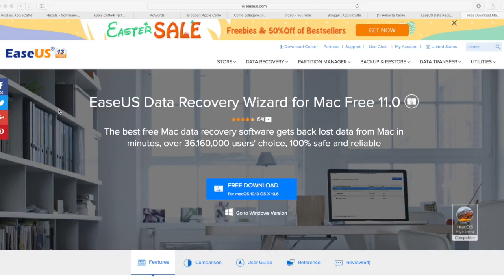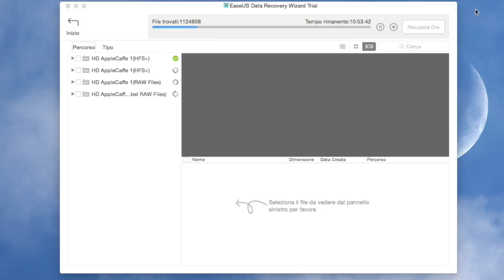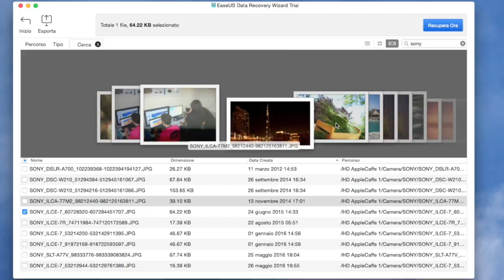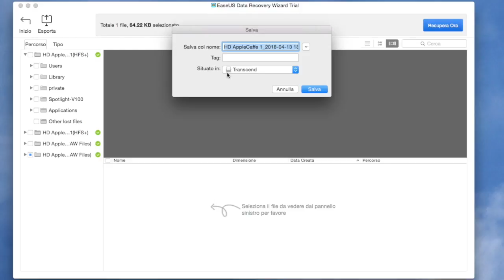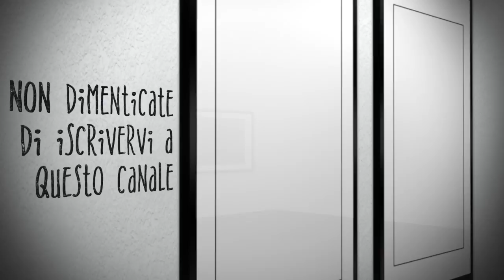Come recuperare file cancellati per errore dal Mac (e non solo)!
EaseUS Data recovery, questo utilissimo programma potete trovarlo sia per Mac che per Windows a questo
MA CONTINUATE A LEGGERE, O SEGUITE ATTENTAMENTE IL VIDEO!

Momenti di panico: avete cancellato un file di fondamentale importanza dal vostro Mac, e adesso? C'è un modo per recuperarlo?? Continuate a leggere, o guardate il video che alleghiamo qui di seguito...
EaseUS Data Recovery è uno dei software più semplici e potenti per il recupero dei dati all'interno dei nostri dispositivi, siano essi iMac, MacBook Pro, MacBook Air, SD Card, CF Card, camere digitali, lettori, SSD, USB drive, memory card, hard disk. L'importante sarà collegare l'unità di memoria al dispositivo su cui gira EaseUS Data Recovery e attendere il riconoscimento delle unità collegate. In questo modo potremo andare ad esplorare il contenuto di queste ultime e ripristinare dati, file, eliminati o dimenticati chissà dove tra cartelle, sotto cartelle, librerie... Certe volte i file nemmeno li buttiamo, dimentichiamo proprio di averli da qualche parte e, cosa ancor più grave, dimentichiamo pure che nome abbiano!
Fortunatamente molti software ci salvano in queste situazioni, sia aiutandoci nelle ricerche che nei recuperi più disperati. EaseUS Data Recovery rientra tra questi software e la sue caratteristiche che più ci piacciono sono la semplicità e l'efficacia. A proposito delle situazioni più disperate, c'è da dire che avere un software in grado di farci recuperare quello che abbiamo cestinato, con tanto di svuotamento!, significa avere un grande alleato, per lavoro ma anche per la gestione di tutti i dati che abbiamo particolarmente a cuore.
L'uso di EaseUS Data Recovery è semplicissimo e si articola in tre passaggi fondamentali. Basterà lanciare l'applicazione e procedere con la scansione di tutta la directory sulla quale abbiamo intenzione di fare la ricerca. Successivamente potremo andare a scegliere e circoscrivere l'area della ricerca, utilizzando un percorso (pensate alla classica struttura gerarchica fatta di directory, librerie e cartelle) oppure scegliendo una tipologia di file (immagini, documenti, mail, ecc.). Individuato il file che ci interessa (in questo ci viene in aiuto anche una comodissima preview), potremo recuperarlo stando attenti a non far coincidere il disco sul quale abbiamo eseguito ricerca, selezione ed estrazione e il disco di destinazione (per comodità potremo utilizzare delle unità di memoria esterne).
Molto utile anche la possibilità di esportare (e importare) le scansioni precedentemente fatte; questo ci fa risparmiare tantissimo tempo, in quanto la scansione "profonda", Deep Scan, quella che riesce a penetrare in profondità tra le pieghe dei nostri dispositivi, può durare a lungo (il tempo dipende ovviamente dalle dimensioni del contenuto analizzato). Avere una scansione già effettuata e importarla riduce di molto i tempi di ricerca ed estrazione dati. EaseUS Data Recovery può essere utilizzato nella versione free, che ha però 2GB come limite massimo per le dimensioni del contenuto da recuperare, oppure nelle versioni a pagamento!